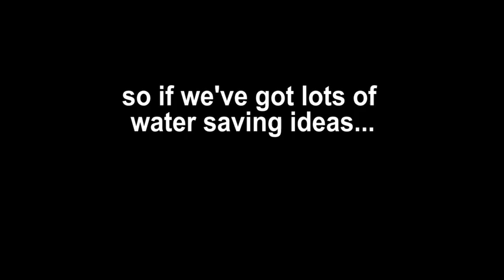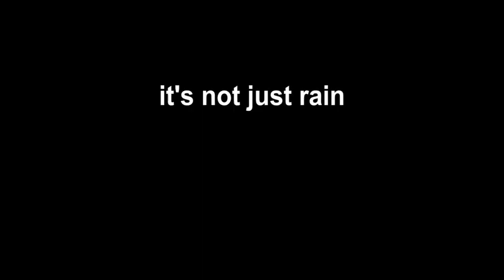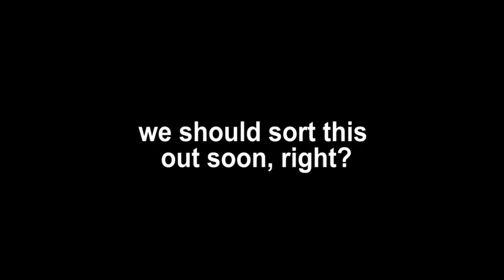What's your problem with towing icebergs, Rob Skinner?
Features Professor Rob Skinner - Director of the Monash Water Sensitive Cities team at MSDI. Rob is also the Chair of WaterAid Australia, Chair of Water Aid International and Lead Chair of the Victorian Government's Water Forums.

Meet the MSDI team and learn what problems drive them to make this planet more sustainable in these short clips.